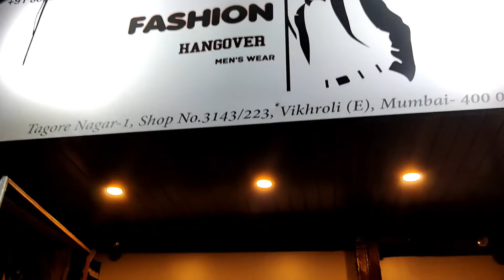Imported & Premium Clothes in Cheap Price in Mumbai |All types of season clothes| Fashion.Hangover83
HII GUYS,,,,

Fashion. Hangover
ADDRESS : Tagore Nagar 1 Shop no 3143/223 Vikhroli (E) Mumbai-400083